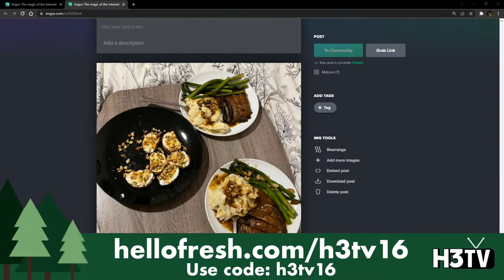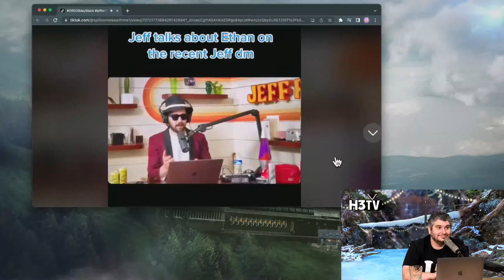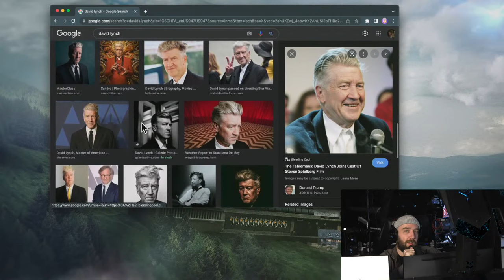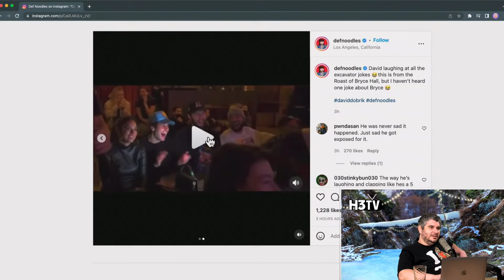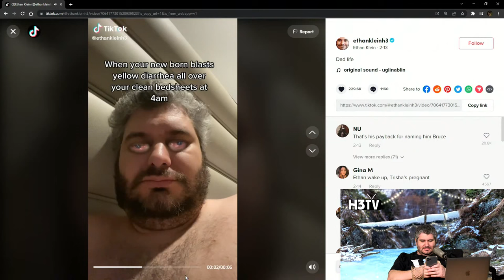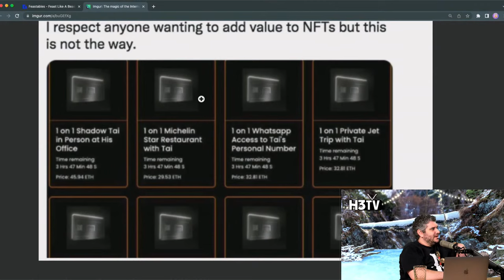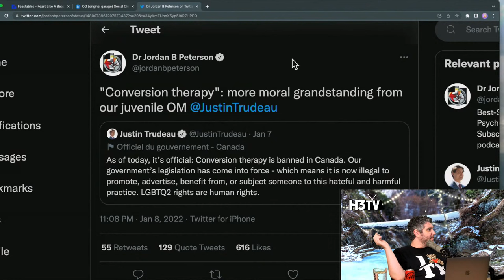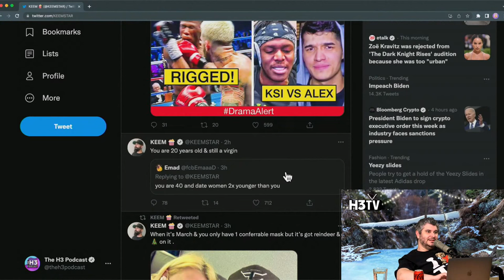Jeff Wittek, Mr. Beast, ACE Family - H3TV #26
00:00 intro
10:00 Dan Fart
13:30 Amouranth
16:30 Adin Ross
19:00 Jeff Wittek
34:30 Jason & Jeff Roast Exposed
53:00 Call In: Oliver Tree
1:02:30 Ace Family House Drama
1:07:00 Old Woman Tiktok
1:10:38 Call In: Firend with Mary's son from RHW SLC
1:19:40 Tiny Tiktok
1:30:00 Mr Beast
1:35:20 Tai Lopez NFT Scam
1:53:00 Call In: Hater #1
2:13:30 Call In: Fatshaming
2:17:00 Call In: Demi Lovato
2:26:00 Keemstar & Boxing
2:42:00 Call In: AB Glasgow
2:45:00 Elden Ring